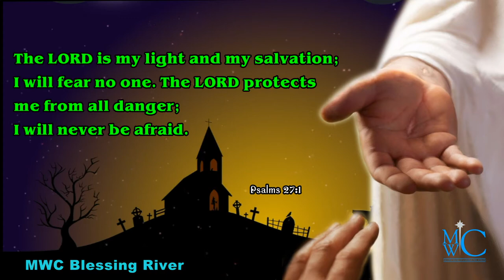holy bible word MWC Blessing River